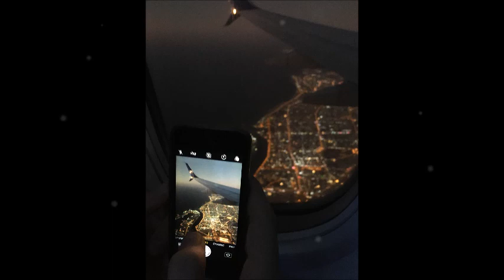Never Enough - Originally from Loren Allred (from THE GREATEST SHOWMAN movie) Cover